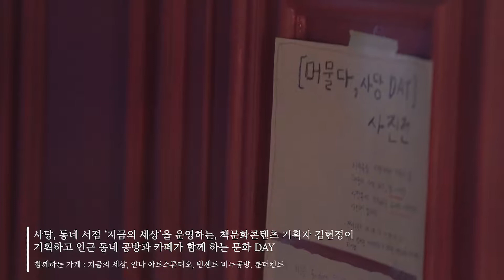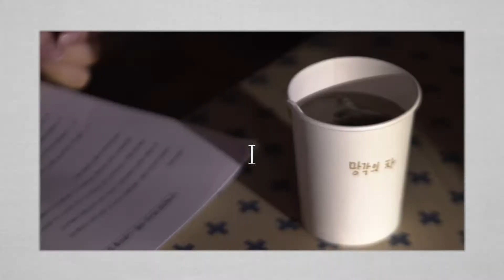[머물다, 사당]김현정(2019)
서울청년예술단×동작구,“squat_재미가 혁신의 시작이다.”
동작구 청년예술단은, 동작구 내 다양한 이슈와 공간을 청년예술가들의 시선으로 새롭게 바라보며, 청년예술인들의 예술적 시도와 성장을 돕는 프로젝트입니다.
머물다, 사당은 사당동에서 ‘지금의 세상’이라는 서점을 운영하고 계시는 책문화콘텐츠기획자 김현정님의 프로젝트로 천연비누 공방 ‘빈센트스튜디오’, 그림 공방 ‘안나아트스튜디오’, 카페 ‘분더킨트’, 동네서점 ‘지금의 세상’이 참여한 문화체험행사입니다.